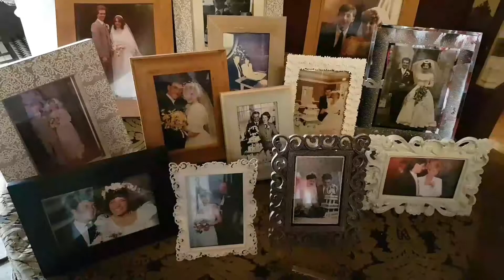30 July 2017